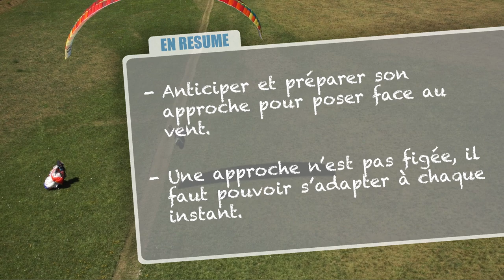ATTERO 1 FFVL Construire son approche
Une approche se construit en anticipant les obstacles potentiels, en repérant le sens du vent, les autres pilotes. Il n’y a pas d’approche stéréotypée et il faut savoir s’adapter en réglant notamment son altitude par rapport aux autres voiles pour ne pas arriver tous en même temps et en intégrant toutes les informations.